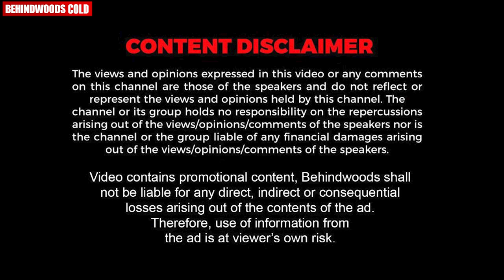Cut പറഞ്ഞിട്ട് അവൻ്റെ ഒരു Dialogue ഉണ്ട്...🤣🤣 | Mallika Sukumaran Shares Funny Incident